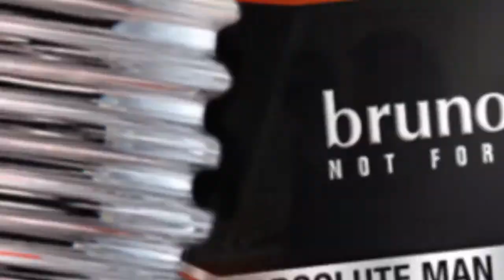Bruno Banani Absolute Man 15 TV Commercial PL